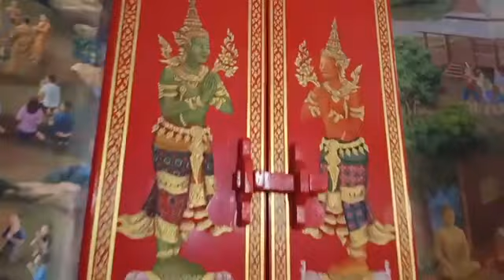les moines du temple nettoie le bouddha thailande issan